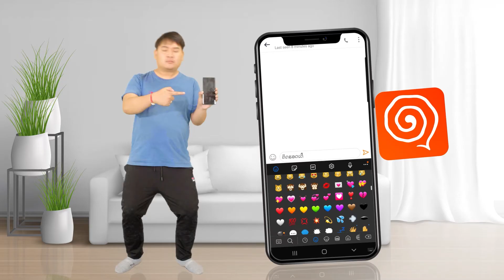Mocha+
ໃຫ້​ທ່ານ​ໄດ້​​ແຊັດ💬ວອຍ​ສຽງ📢ຟັງ​ເພັງ🎧🎼. ແບບ​ບໍ່ເສີຍ​ດາ​ຕ້າ​ດ້ວຍ​ແອັບ Mocha+ ແລະ ເຮົາ​ຈະ​ຢູ່​ກັບ​ທ່ານ​ໃນ​ທຸກໆ​ວັນ​ສຳ​ຄັນແບບ​ບໍ່​ໃຫ້​ເຫົງາ😁
✅ ລົງທະບຽນໃໝ່ ດາວໂຫຼດແອັບ Mocha+ ແມ່ນໄດ້ຮັບໂທຟຣີ 25 ນາທີ (Call out) ພາຍໃນເຄືອຂ່າຍ ແລະ ຮັບ​ດາ​ຕ້າ​ເພີ່ມ 500MB (ສຳລັບເບີນອກເຄືອຂ່າຍໃຊ້ຟຮີ Uclip 30 ວັນ)